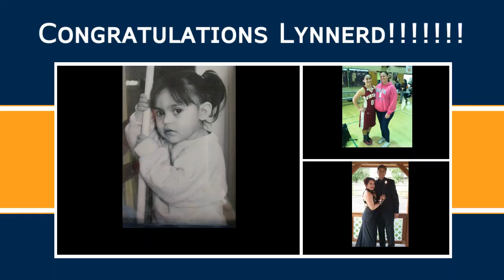Kelsey Lynn Madrigal Class of 2016!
My MiniMovie - Graduation for 2016 (ZenUI)